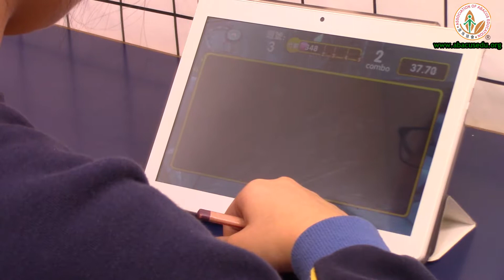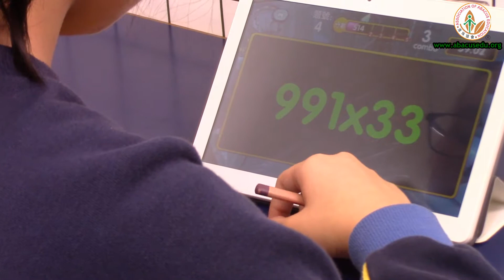珠心算 - 學生表演-閃算_吳會長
此影片有香港珠心算專業教育協會的學生表現。學生表演的題目同程度各有不同。希望大家睇得開心。

香港珠心算專業教育協會簡稱 “港珠協會”，是香港註冊的非牟利教育團體，協會宗旨是弘揚中華國粹，推廣普及珠心算教育，啟動兒童數學才華，發揮學員天賦潛能，增益他們的腦力智慧，讓學生通過珠心算的訓練課程，培育出理想和正確的價值觀。

柴灣利眾街24號東貿廣場16樓E2室
聯絡電話：28987580
傳真號碼：24537934